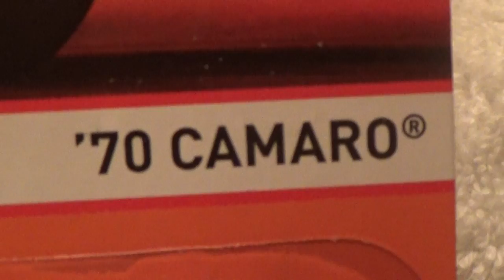70 CAMARO REDLINE HERITAGE SERIES HOT WHEELS